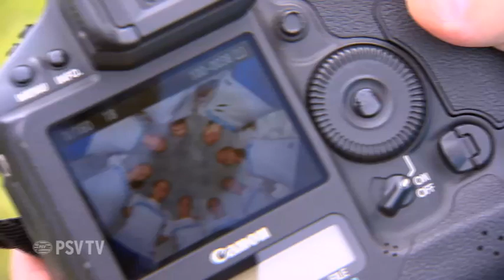Vrouwen PSV/FC Eindhoven met ambities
PSV/FC Eindhoven treedt toe tot BeNe League.